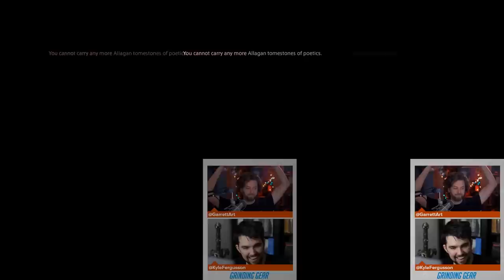First Time Fighting Seiryu | Grinding Gear Wreath of Snakes Run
Garrett and Kyle take on the third Four Lords Trial.